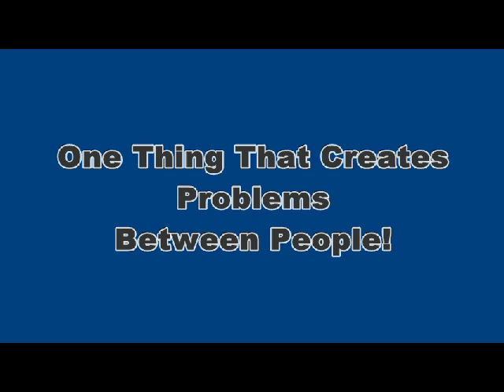One Thing That Creates Problems Between People!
Most persons and couples have problems resolving issues. This video explains why and the simple solution few practice. Learn how to avoid the pain of unresolved problems hanging over your head.